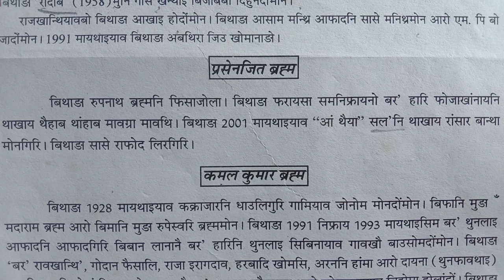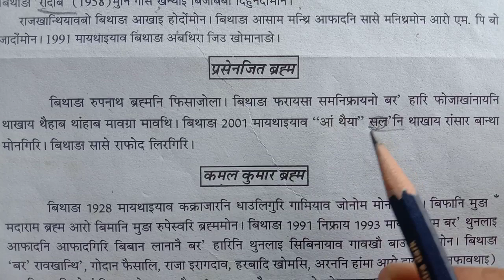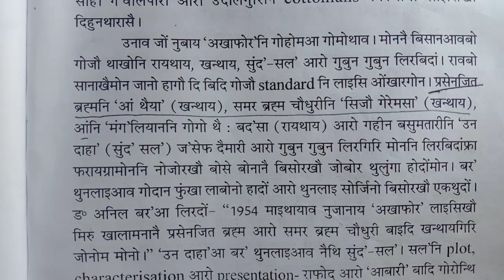assam tet 2021 || prasenjit brahma.